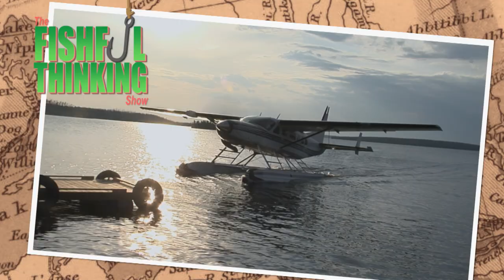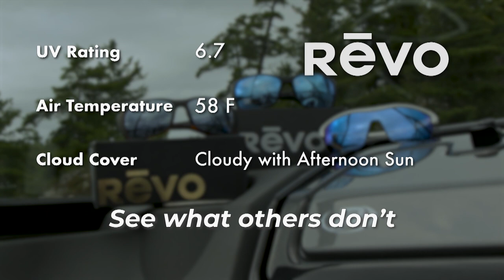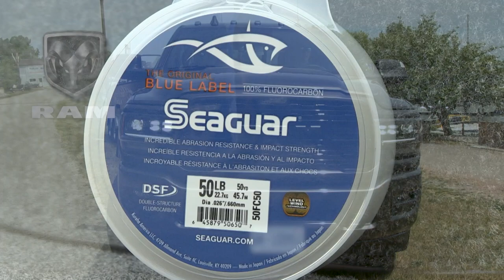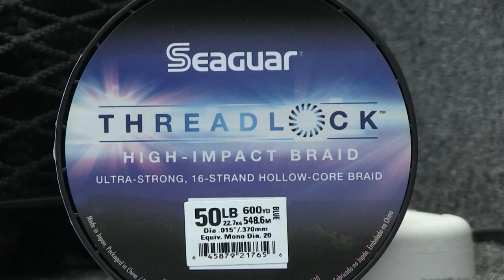Fishful Thinking 396